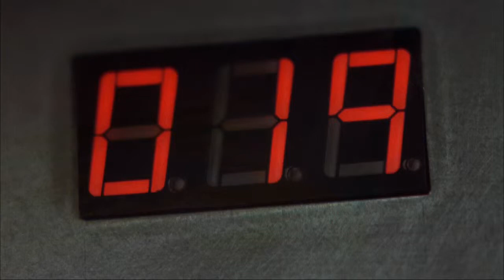Johnny Mnemonic memoria cibernetica cerebrale